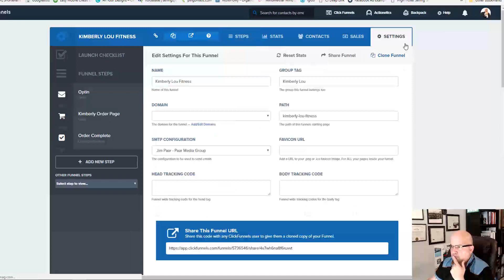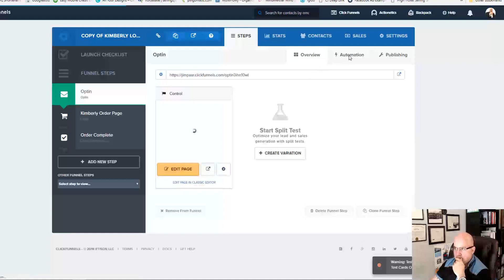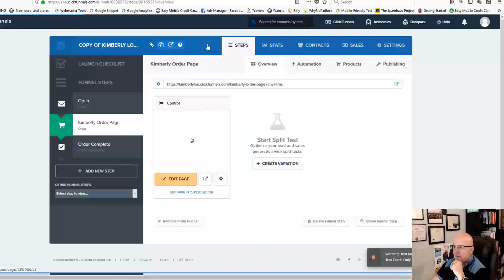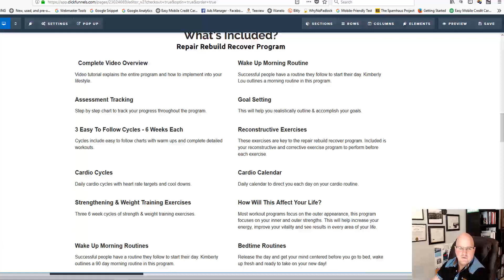How To Move Clickfunnel To Another Account - Share A Clickfunnel - Clickfunnel Tutorial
Step 1: Share Funnel Link
Select the funnel and then click on the Settings.
Click on Share Funnel.
Copy and Share the Funnel URL.

Or copy the current clickfunnel and then share that link. How To Move Clickfunnel To Another Account - Share A Clickfunnel - Clickfunnel Tutorial

START YOUR OWN ONLINE MARKETING COMPANY TODAY! See how individuals are making 5 figures every single month doing it part time.
I look forward to helping you become successful this year!

How to Start an SEO Business with NO Technical Skills. All you need is a computer and cell phone to work from anywhere you want to. This is a real business you can be proud of.

Also watch testimonial from former elephant handler who was making $19k a year to $3k in one week.

I look forward to speaking with you and help you start making money in the next 30 days.

About Jim Paar:

I work with individuals wanting to get away from the 9 to 5 grind and having the freedom to work in a business you own and that you're proud of helping local businesses grow. It's so easy and even easier to make 5 figures a month and land that 1st client in 30 days. It is so easy to make $5,000 a month starting out.

I have generated millions of dollars for my clients through my expert  internet marketing techniques.

Camera — Samsung NX300

Lens — Samsung NX 20-50mm f/3.5-5.6 Camera Lens (White) Tripod — Amazon
Aluminum Tripod With Bag

Microphone — Movo WMIC70 Wireless 48-Channel UHF Lavalier Microphone System with Omni-Lav

Lighting — Neewer 2.6M x 3M/8.5ft x 10ft Background Support System and 800W 5500K Umbrellas Softbox Continuous Lighting Kit